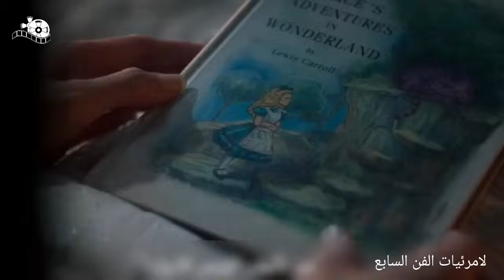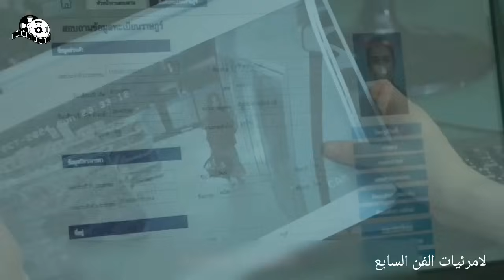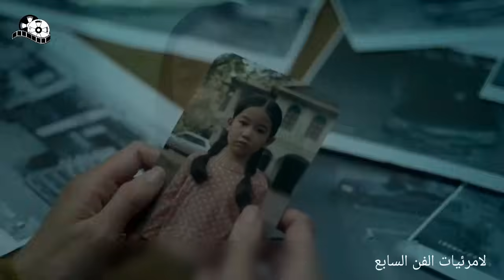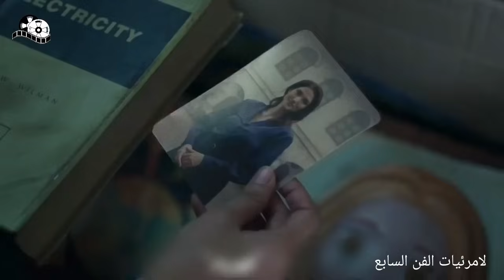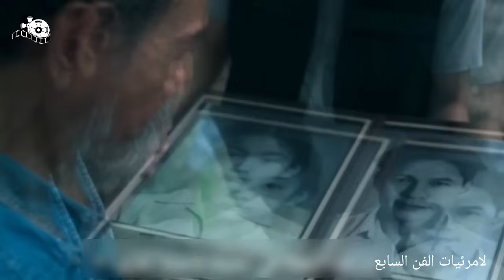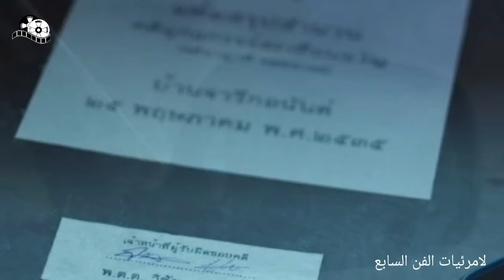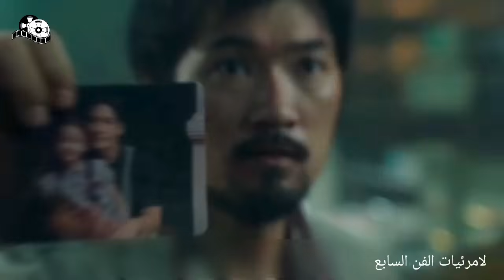بنتها بتشوف أشباح وبتختفي في ظروف غامضة وهي بتكتشف أسرار عجيبة| ملخص مسلسل Don't Come Home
ملخص مسلسل Don't Come Home